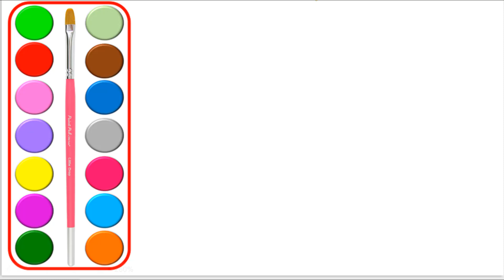Owl coloring pages for kids l Animals coloring for kids l Colour for kids to learn